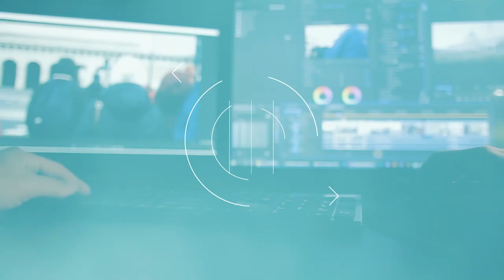COMO TER UM ÁUDIO PERFEITO PARA SEUS VÍDEOS DE CONTEÚDO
Uma das coisas mais importantes pra um vídeo ter qualidade sem dúvidas é o áudio, nesse vídeo dou a dica de como ter um áudio perfeito para gravar seus vídeos.

LAPELA DO VÍDEO

DRONE DJI MAVIC AIR 2